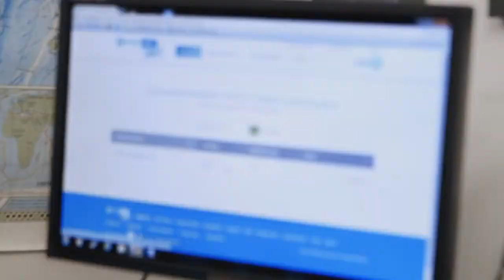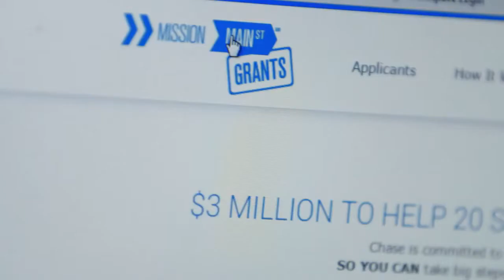Titan Paddles – Mission Main Street Grants – Chase